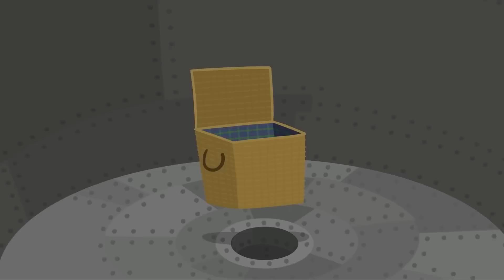Ben e Holly em Português | O Acampamento | Desenhos Animados para Crianças